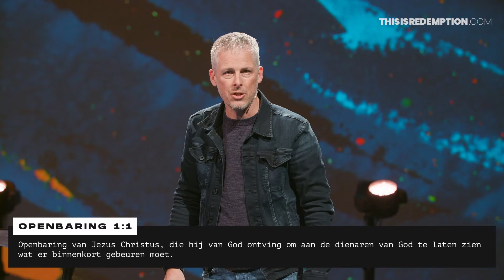Geen Angst Voor De Eindtijd (deel 1) | Marcel Gaasenbeek | Redemption Church